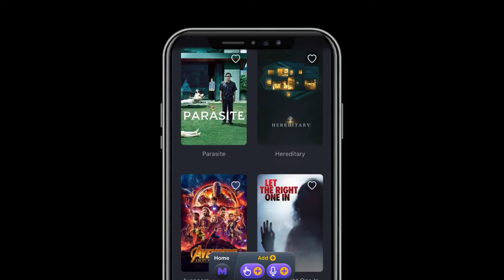Eventful Movies with Great Music | Maimovie TOP Rankings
View today’s top Eventful Movies with Great Music based on the crowd's interest from popular searches across the country.

The most popular searches on the web were Eventful Movies with Great Music

★★★★★ Maimovie ★★★★★